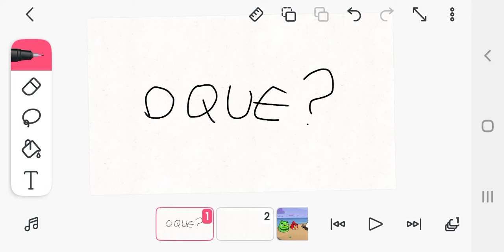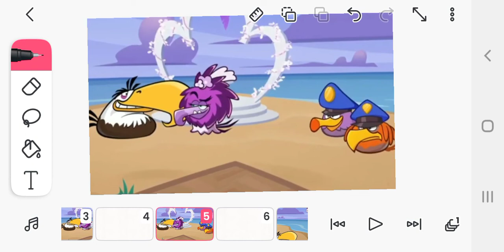o que, a história de angry birds 3 o filme vazou (teoria)